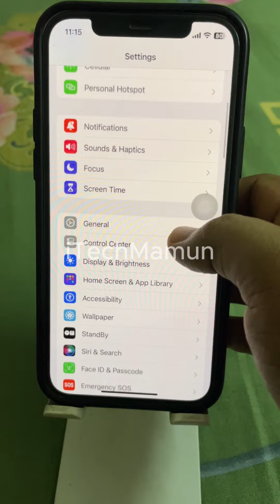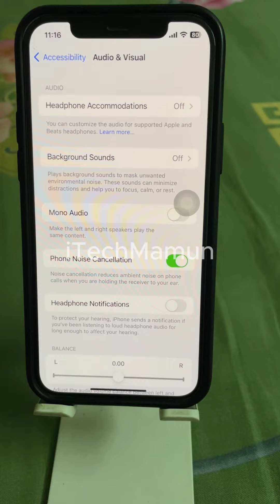Improve iPhone Headphone Sound Quality | iTechMamun